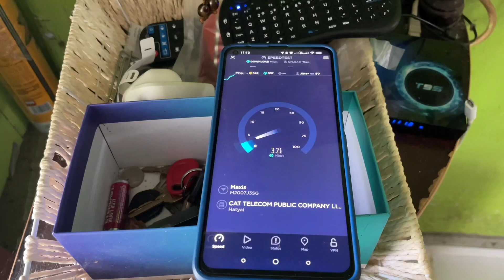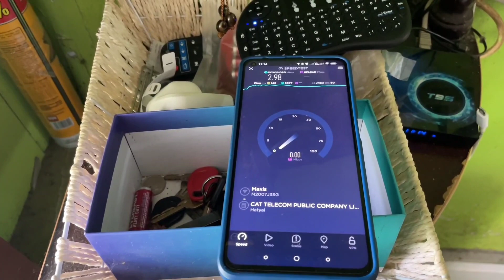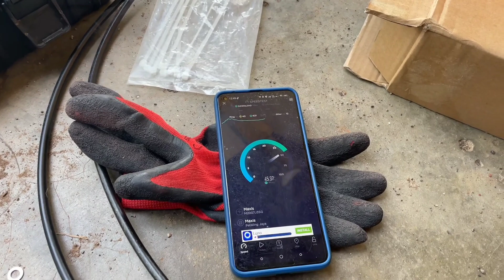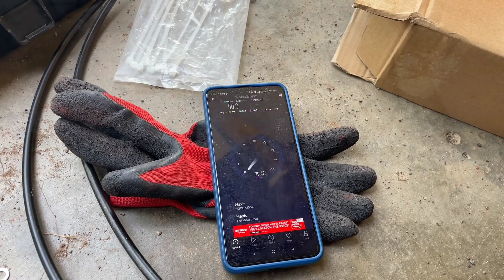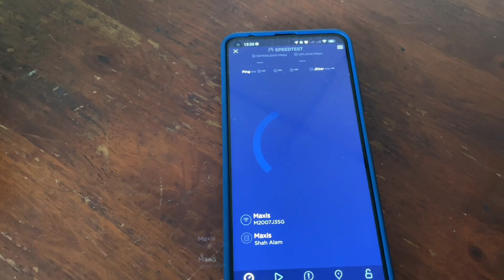Pemasangan parabolic Di Tikam batu kedah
kalau wifi dari laptop/pc slow boleh beli router usb ni cucuk dekat laptop atau pc